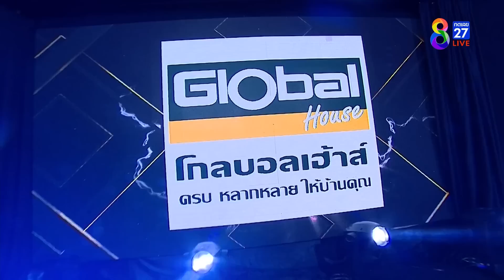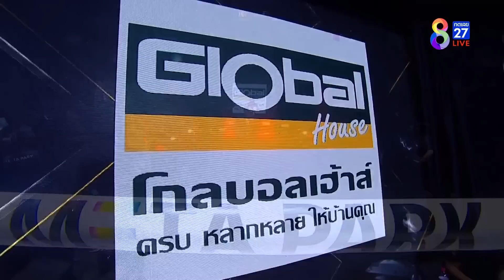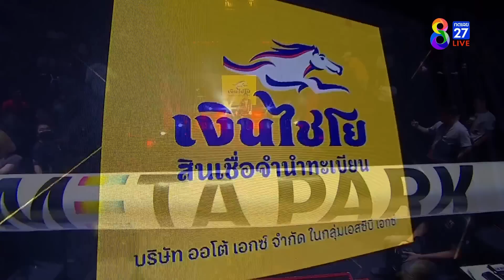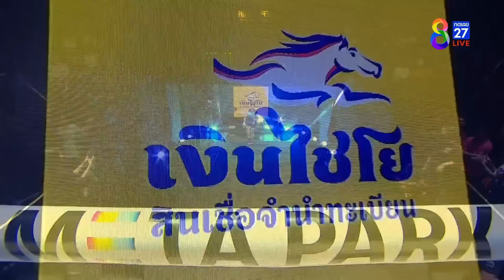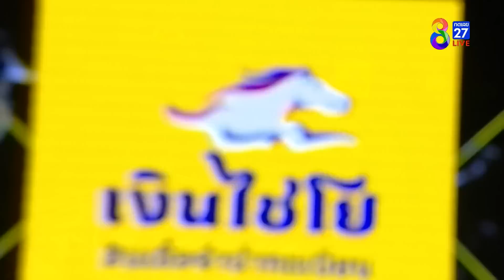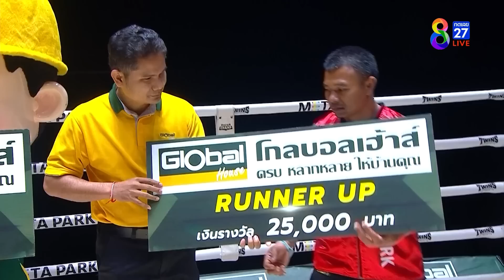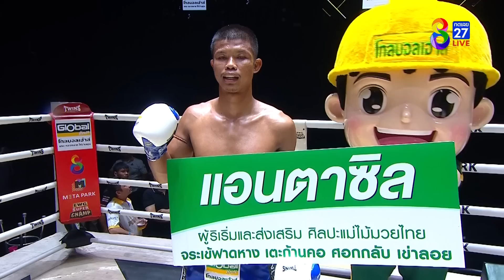FULL เต็มรายการ | LWC Super Champ | 11/02/66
มวยคู่ที่ 1 ธิชา ช้างบ้านราษฎร์ VS มาเลีย แลม (สกอตแลนด์)
มวยคู่ที่ 2 ชาญชัย ป.ยุทธพล VS แมทเทียส ซอเนรัพ (สวีเดน)
มวยคู่ที่ 3 โชคดำรงค์ โชติบางแสน VS ยาร์โก อานิสต์ (เอสโตเนีย)
มวยคู่ที่ 4 เด่นพนม พราน26 VS แลนซ์ ดิกซัน (สหรัฐอเมริกา)
มวยคู่ที่ 5 ยอดกุมาร แม็กจันดี VS อับดิฟาการ์ คาลิฟ (ฟินแลนด์)
มวยคู่ที่ 6 ยอดวิทยา เสถียรมวยไทย VS หวัง เซียนจิ้ง (จีน)
มวยคู่ที่ 7 ขวัญใจ ส.ตะวันรุ่ง VS เลน่า น็อกเกอร์ (อิตาลี)
มวยคู่ที่ 8 นนทชัย จิตรเมืองนนท์  VS ราฟี่ โบฮิค (ฝรั่งเศษ)
มวยคู่ที่ 9 โชคดำรงค์ โชติบางแสน VS เด่นพนม พราน26

🥊ที่สุดของสังเวียนมวยไทยที่รอให้ทุกคนได้สัมผัส ศึกมวยไทยปะทะมวยต่างชาติที่ครองใจชาวไทยทั่วประเทศ ช่อง8 LWCSuperChamp นัดวันเสาร์ที่ 11 ก.พ. 2566 ถ่ายทอดสดทาง ช่อง8 เวลา 18.00 น.